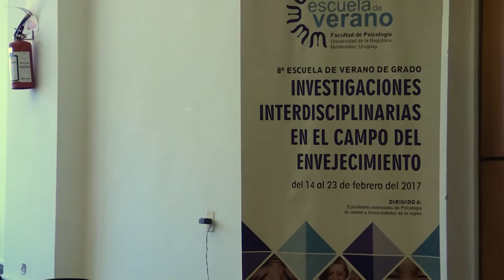Escenarios futuros de investigación e intervención en América Latina sobre el envejecimiento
MESA REDONDA EN:
8ª Escuela de Verano de Grado de la Facultad de Psicología
1ª Escuela de Verano de Posgrado de la Facultad de Psicología
"Investigaciones interdisciplinarias en el campo del envejecimiento"
2017

César Valdez Marrero
Facultad de Psicología, Udelar

Dra. Beltrina Corte
PUC-SP, Brasil

Dra. Verónica Montes de Oca
UNAM, México

Mag. Adriana Rovira

Dr. Ricardo Iacub
UBA, Argentina